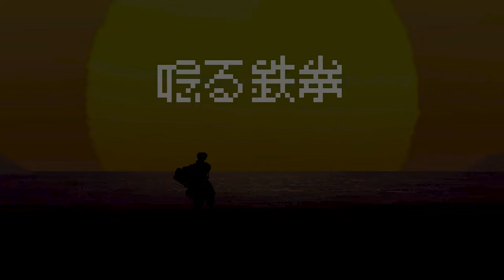[JP] 『幻世酔虎伝プラス』 オフィシャルトレーラー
唸る鉄拳、飛び散る汗。

魂をゆさぶる熱い拳法RPGがNintendo Switch™にて再び幕を開ける

『幻世酔虎伝プラス』